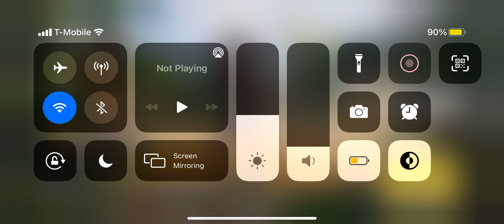COD Mobile Russia